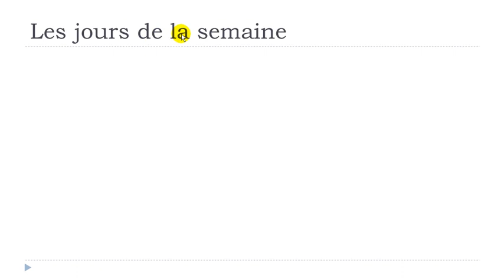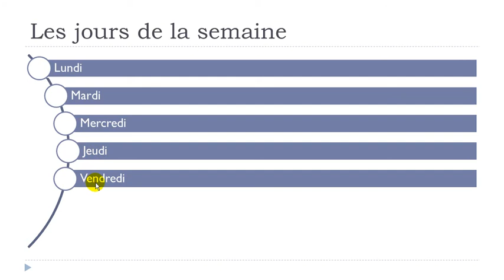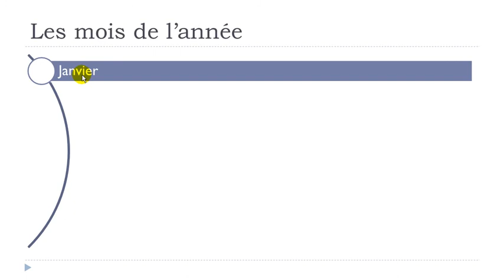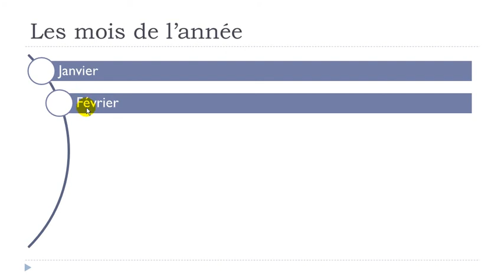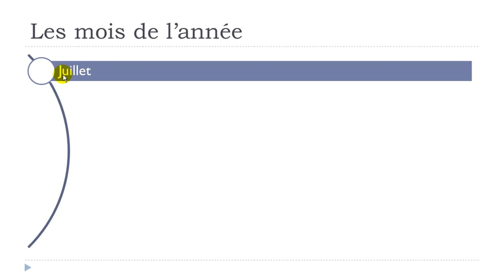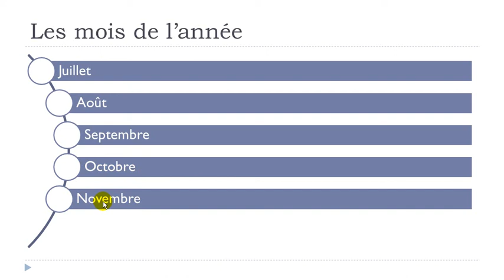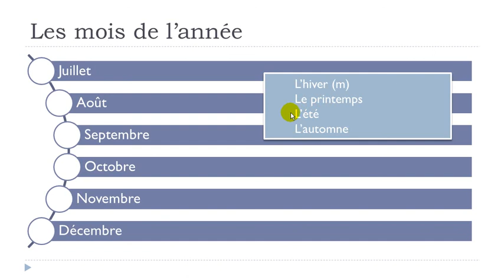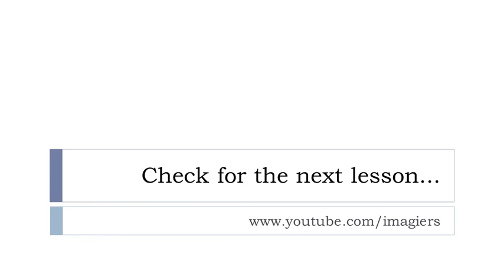Learn French with Vincent # Unit 1 # Lesson M = The days of the week and the months